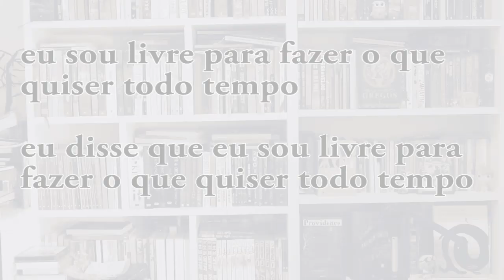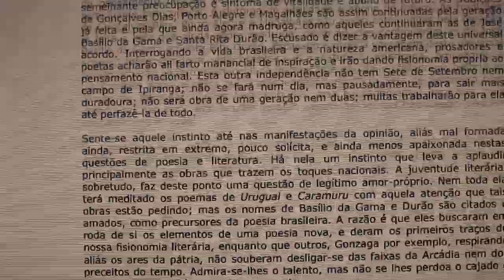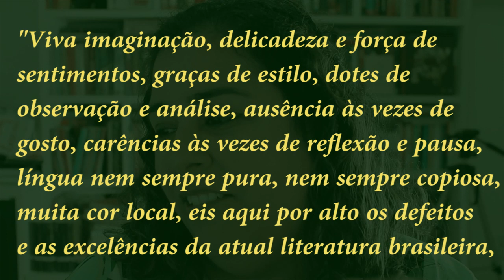Independência na literatura | PAPO LIT 011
●▬▬▬▬▬★ ● LINKS ● ★▬▬▬▬▬●

CCL nas redes:

♥ FILMOW: Laine

CAIXA POSTAL DO CCL
3108
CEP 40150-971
SALVADOR - BA

VINHETA por Aurora Lins @auroralins1

Book Talk: Vídeo ou post para conversar sobre algum aspecto da literatura, como por exemplo, mercado editorial, internet, ect.

Cliffhanger Ending: Uma situação tensa de decisão ou acontecimento que requer uma continuação.